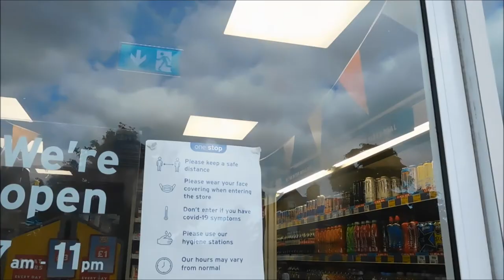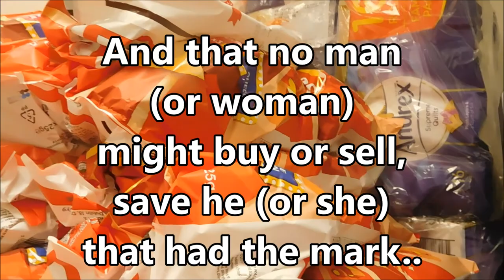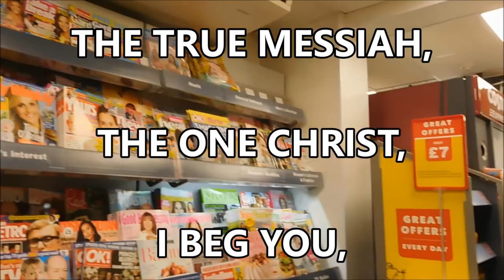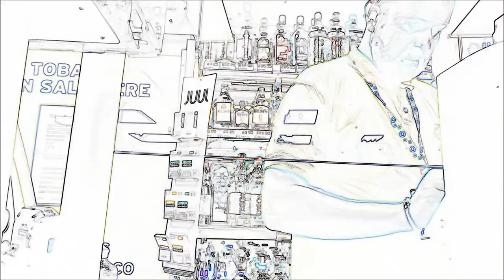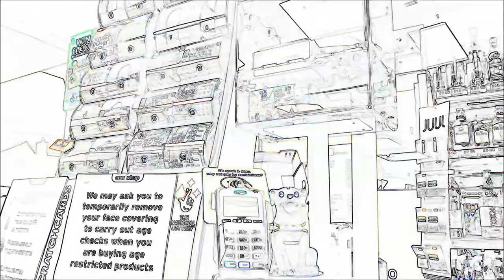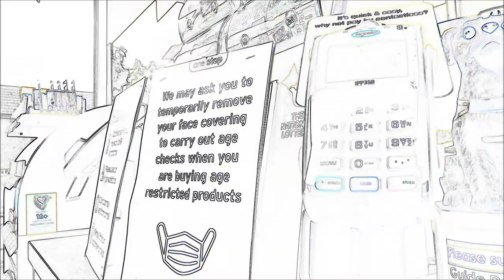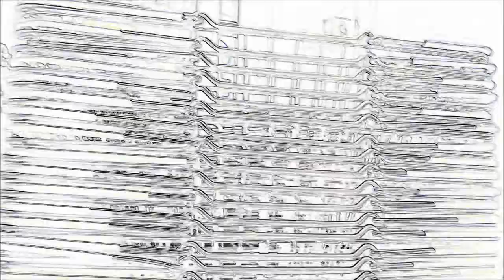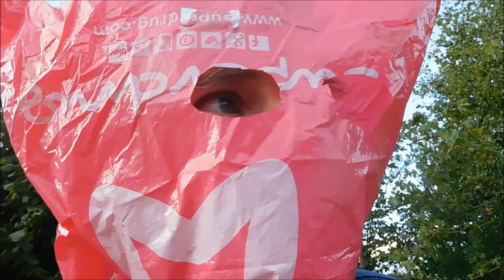SHOPPING WITHOUT A 'DEATH MASK' MASK! errrr... AID?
'BREAKING NEWS' THE RESOLVE HAS ARRIVED :~} X
"Shop 'til you drop!", an expression originally designed to encourage spending your money frivolously. Now it means "Shop 'til you drop due to oxygen starvation!"